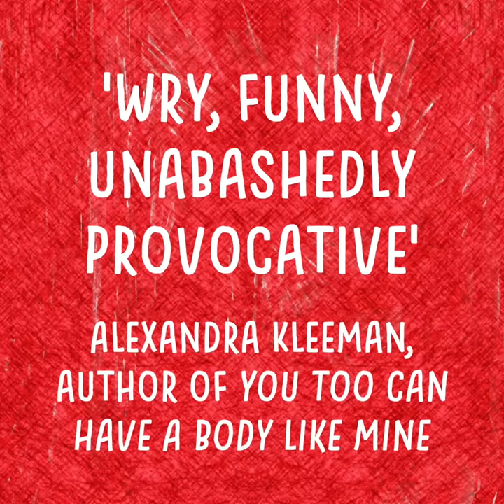Praise for Inappropriation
Lexi Frieman’s addictive and brilliant debut novel, Inappropriation is a wildly irreverent take on the coming-of-age story that turns a search for belonging into a riotous satire of identity politics.